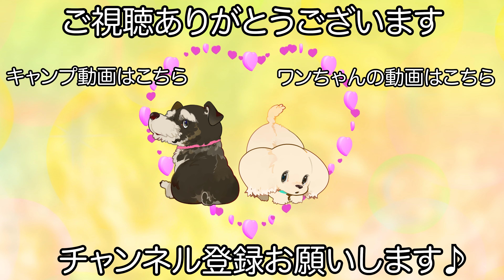スッキリ目にイメチェンしたポメプー♪（ちゃもちゃん）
【犬　種】
ポメプー

シャンプーカットコース ラグジュアリーカスタムプラン

【シャンプー】
イノセントアミノリッチシャンプー/コンディショナー

【カット】
ベアカット

【オプション】
もふリッチ
うる艶パック

【コメント】
今回スッキリ目にイメチェンしたちゃもちゃんです♪

ちゃもちゃんはいつもふんわりカットだったのですが今回はしっかり短めにカットさせて頂きました！

いつもはフルシザーなのですが今回はバリカンを使用させて頂き地肌を気にしながら施術をさせて頂きました♪

　　　　：UUUMUSIC